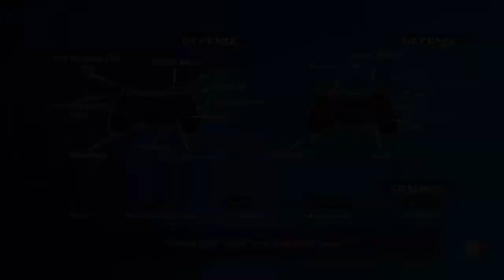NBA Playgrounds 2 season part 4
Record 5W 3L